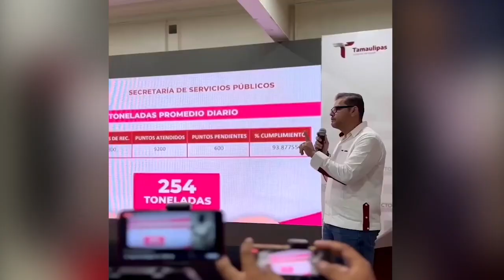Las del Chusco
🔴Además del ridículo y cobrar ¿Pa’ qué sirven las y los diputados?